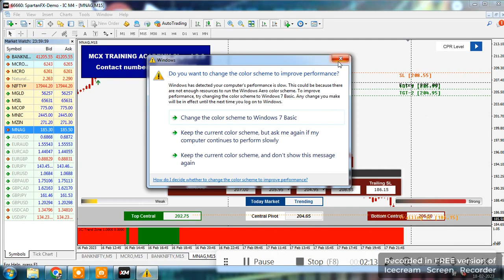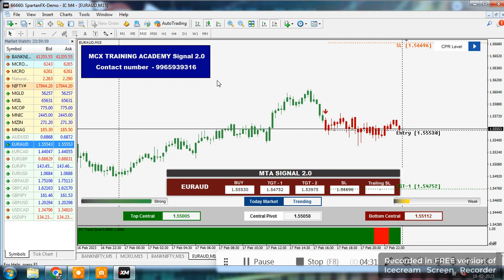MT4 CHART Robo Trading AUTO BUY/SELL SIGNALS/swing trend/Scalping trend/Profitable Strategy